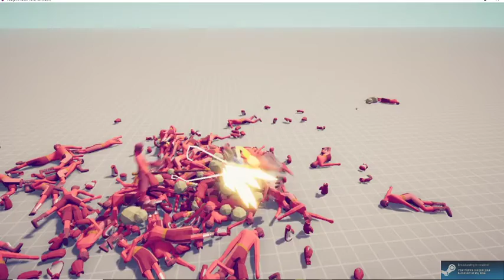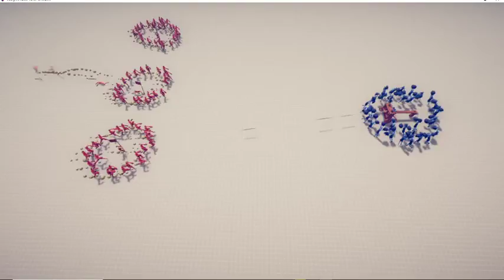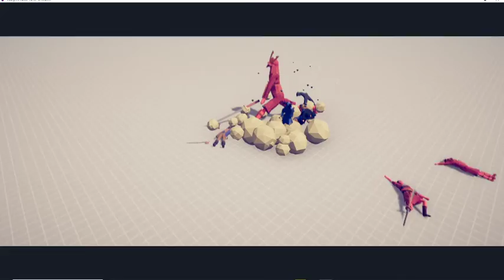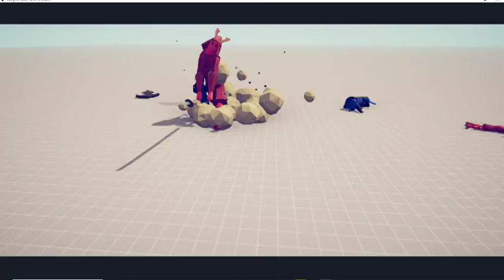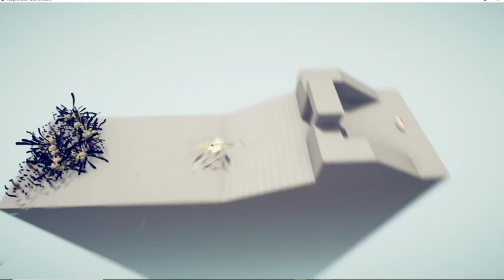A video that got rejected by all playlists